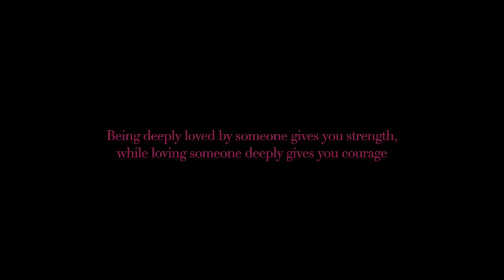Senessie and Adama (Our Wedding)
Enjoy this video as Senessie and Adama share their very Special moment with you